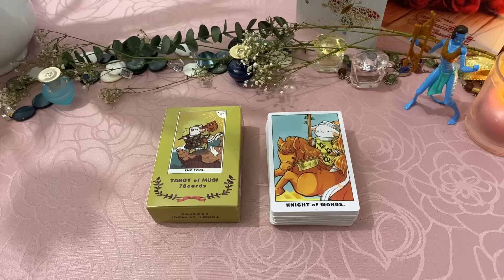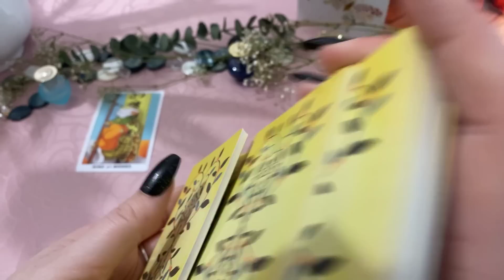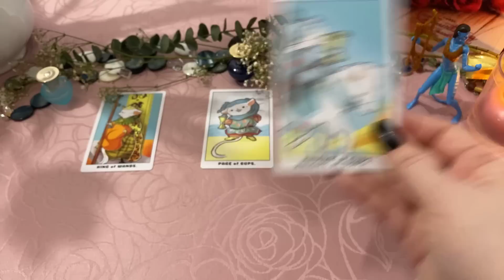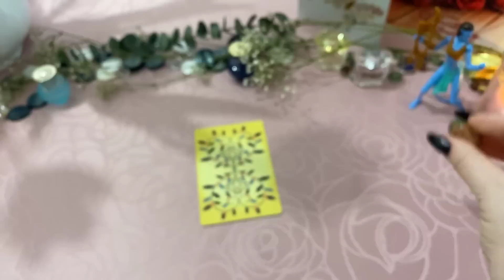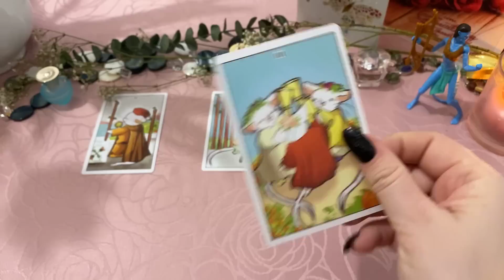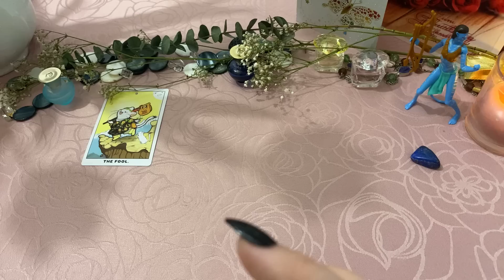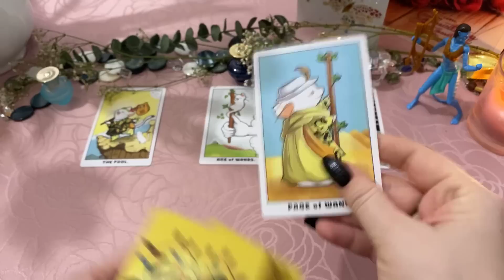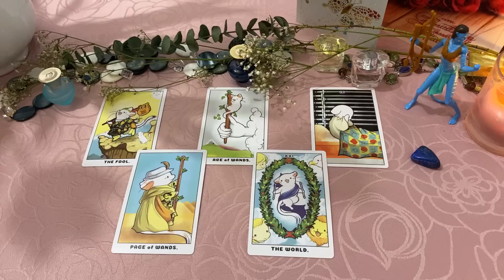Деньги на пороге! Как решить финансовые проблемы? Гадание на таро Муги (таро Мышей)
Хотите больше денег? вам сюда

0:00    Выбор позиции
2:37  позиция 1
14:55  позиция 2
25:25  позиция 3